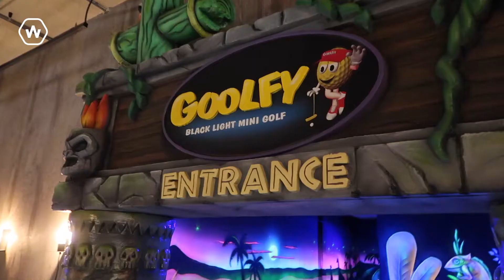Vlott bij de opening van de nieuwe Dolfijn!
Het duurde een paar jaar voordat Dolfijn -the plays to be- kon herrijzen, maar het was het wachten waard. Het nieuwe pand aan de Ringbaan oost is echt een toplocatie geworden! Bowling, glow-in-the-dark midgetgolf, een binnenspeeltuin, escaperooms en een totaal nieuwe look. Vlott ging naar de exclusieve opening voor ons, kijk snel mee!